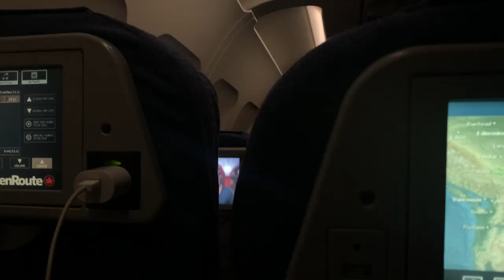banff trip!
Fun few days in Banff, Alberta.
Stayed in Canmore. Skiing at Sunshine Village. Walked around Lake Louise.

Love,
Sophie